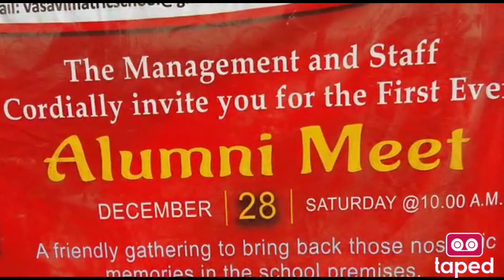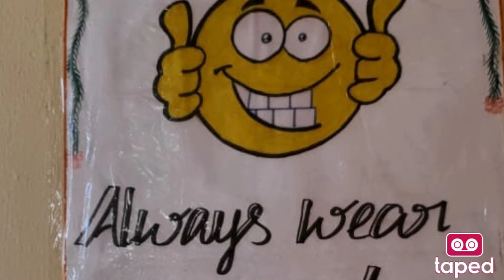AMITY'19, Dindigul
Sri Vasavi Matriculation Hr Sec School